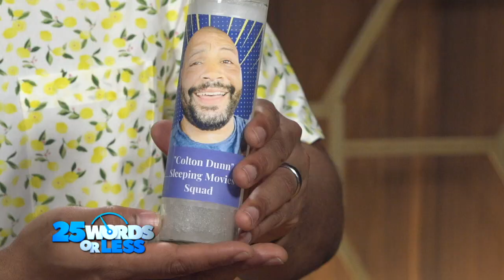Melissa Peterman Left WHAT Behind?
Sharing is caring! What did Melissa Peterman leave behind for Colton Dunn and Greg Grunberg? Watch to find out!

25 Words or Less brings two celebrity-led teams together face off in a fast paced word game with a top prize of $10,000. Hosted by Meredith Vieira.